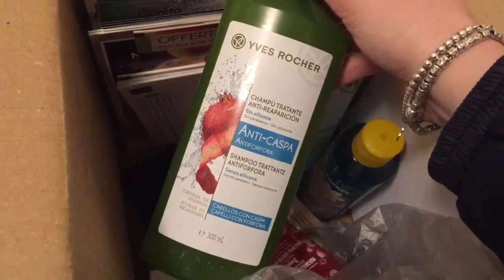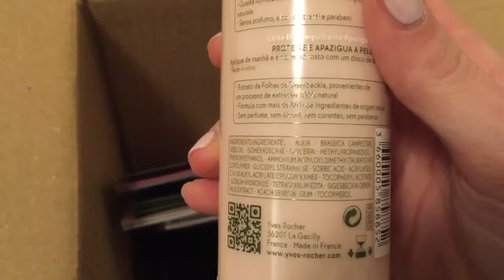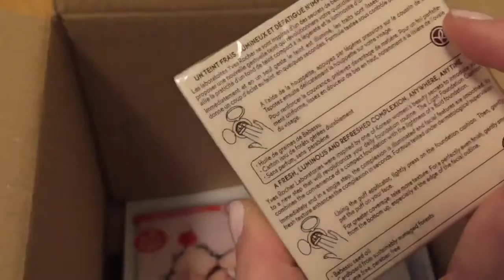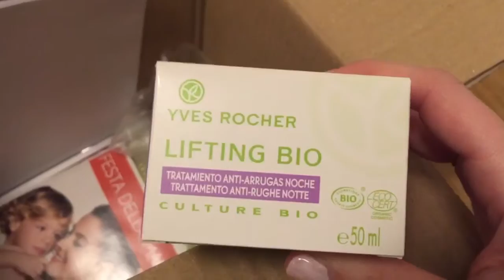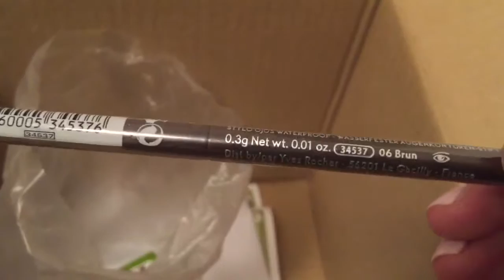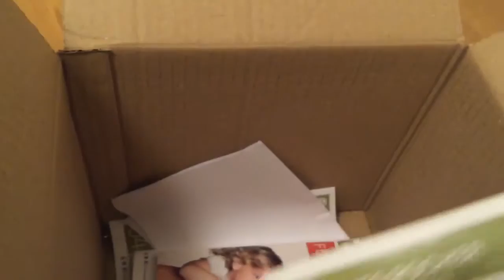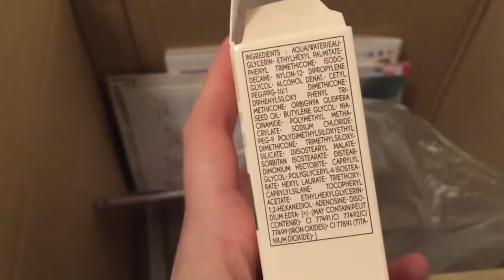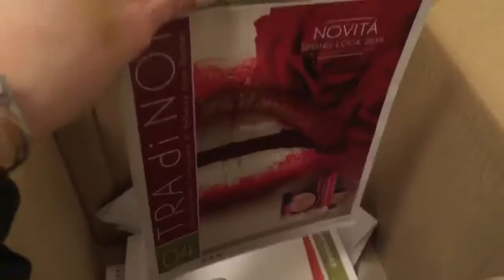Nuovo spacchettamento!! Yves Rocher || pexmakeup